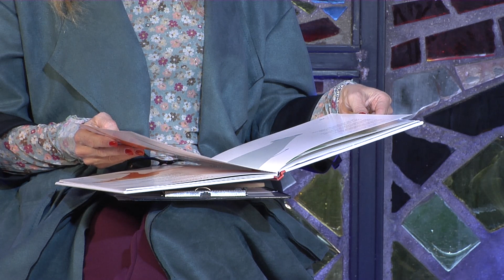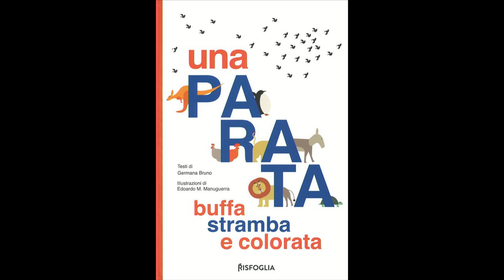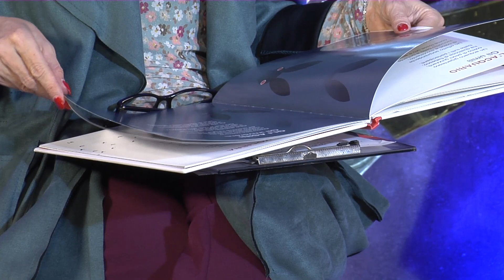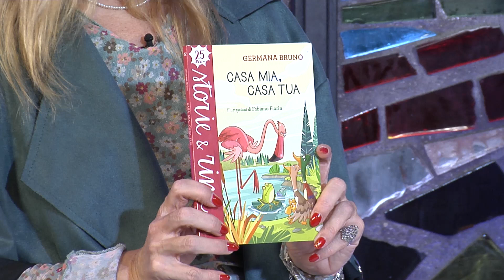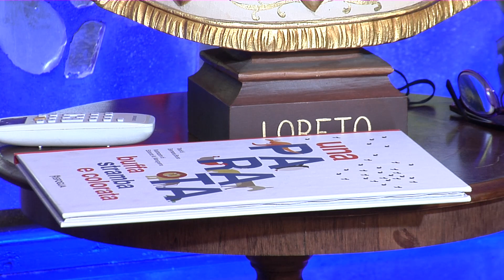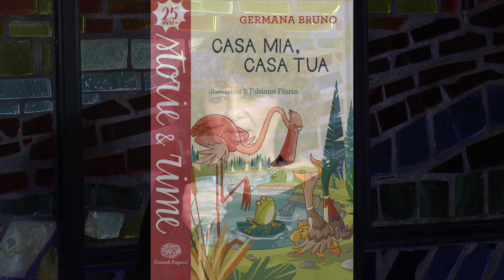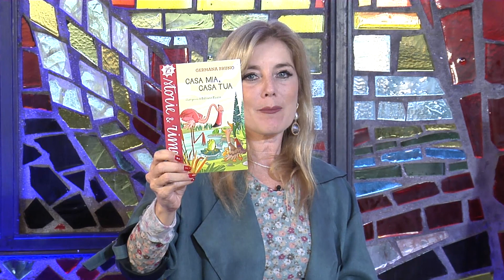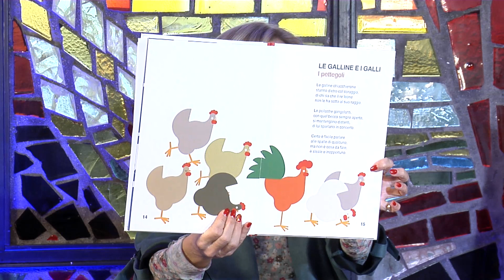Rubrica TESTIMONIANZE del 09 12 2021 a cura di Sabina Braschi con la scrittrice Germana Bruno